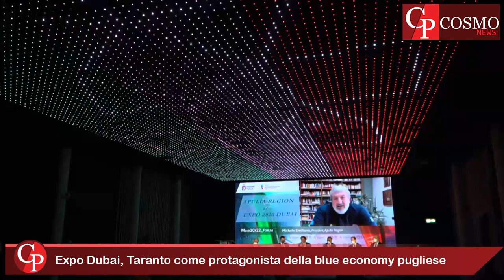Expo Dubai, Taranto come protagonista della blue economy pugliese